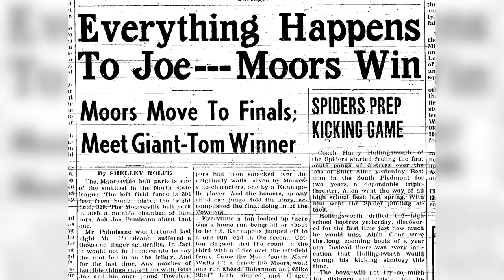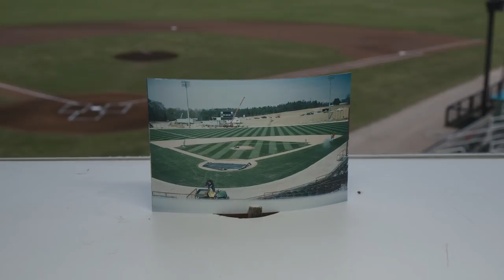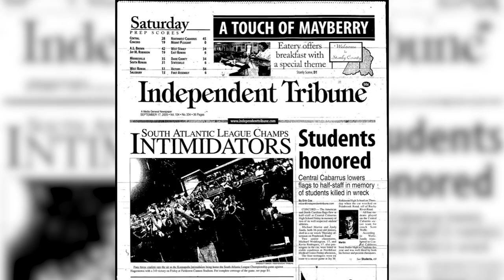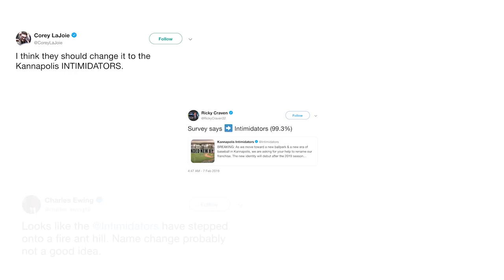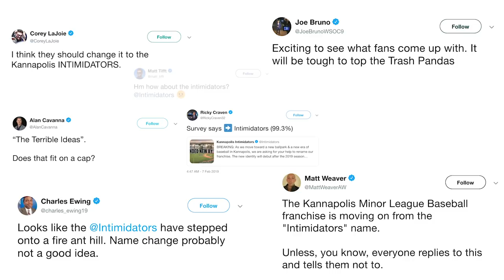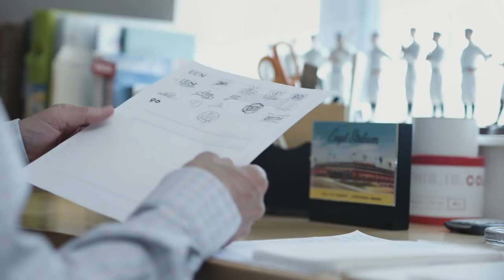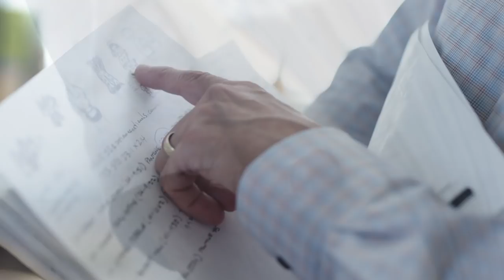THE BIG REVEAL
Learn the history behind the city of Kannapolis and the Kannapolis Cannon Ballers!